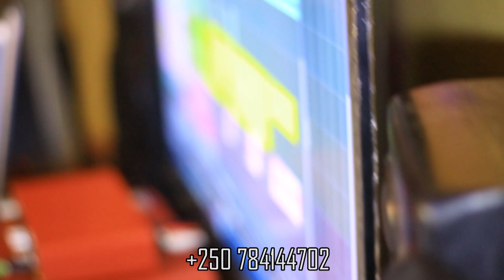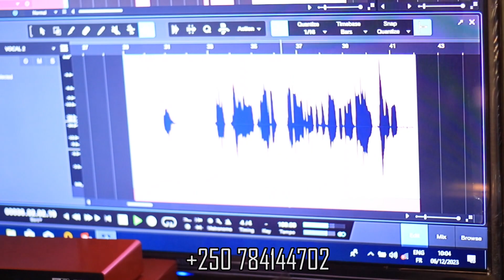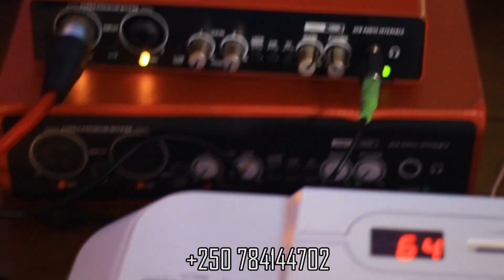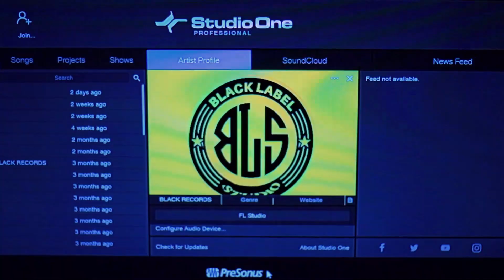Black record studio sessions Remake (tubakorera indirimbo kugiciro cyizaa koko)new rwandan song 2024